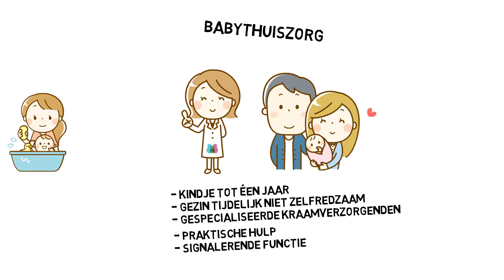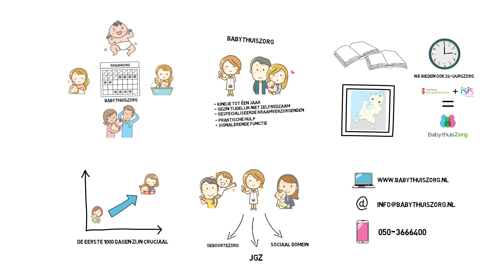Whiteboard Animatie - BabythuisZorg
In opdracht van BabythuisZorg ontwikkelden we een korte whiteboard animatie. Deze animatie legt uit wat BabythuisZorg is en hoe het werkt.

We schreven de voice-over tekst in samenwerking met de opdrachtgever. Daarna vertaalden wij dit naar het beeldscript. Tenslotte maakten we de animatie.

De whiteboard animatie is gebruikt voor de presentatie van BabythuisZorg en is nu te vinden op de website en diverse online kanalen.